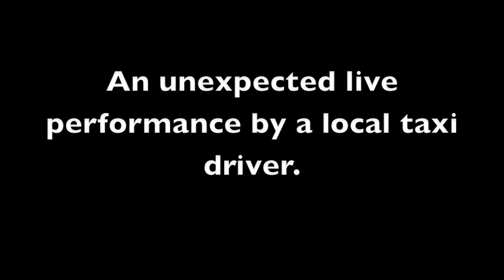Jamaican Taxi Driver Jams (Original)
My wife and I witnessed an unexpected live performance by a local taxi driver in Negril, Jamaica.
UPDATE 5/10/2013: The taxi driver in this video goes by the name of Dj Rapture. He has since recorded an album due to the attention he received from this video.
The name of this track is: "Sufferation Galore."